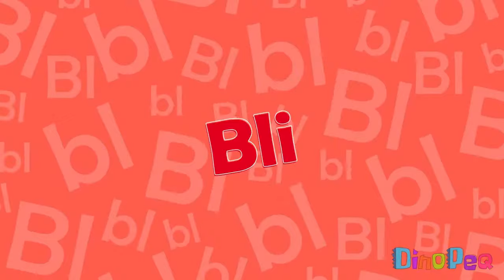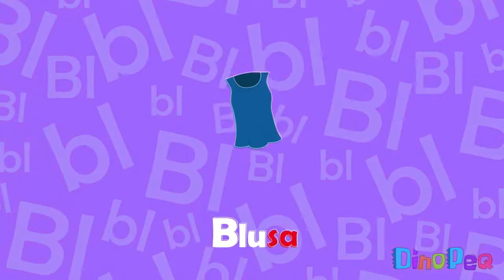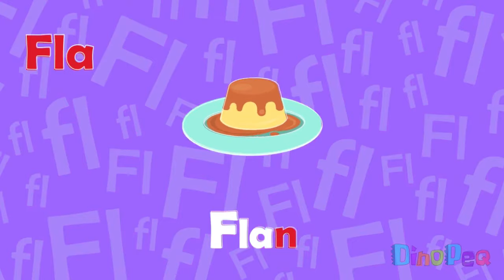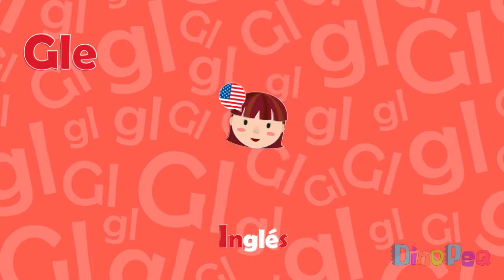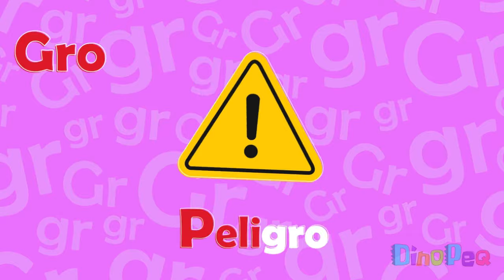SÍLABAS TRABADAS | Vocabulario para niños | Aprende a leer | DinoPeq 🦖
Cleo y Rexi nos enseñan a leer y escribir palabras con las sílabas simples, 14 minutos sin interrupciones.

00:00 DinoPeq
00:03 Sílabas con Bl
01:08 Sílabas con Br
02:17 Sílabas con Cl
03:23 Sílabas con Cr
04:34 Sílabas con Dr
y más.